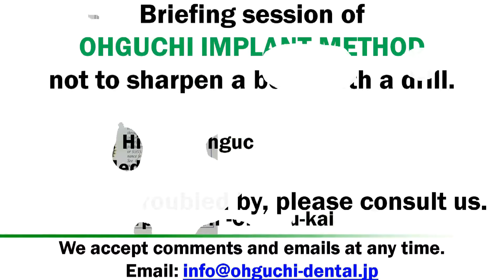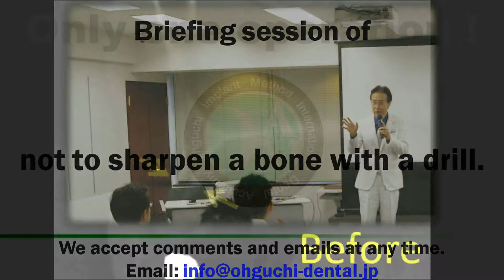Good fences make good neighbors